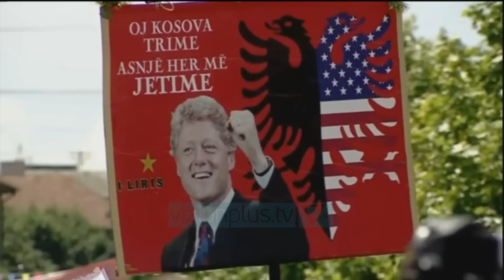Clinton-Albright: Ne fituam luftën, ju paqen! - News, Lajme - Vizion Plus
Zoti i bekoftë qytetarët e Kosovës, kështu uroi nga prishtina  ish-presidenti amerikan Bill Clinton në 20 vjetorin e çlirimit të Kosovës.BILL CLINTONISH-PRESIDENT I SHBANATO e fitoi luftën, ju paqen.Sot jeni të lumtur. Lus Zotin që tju inspirojë që të mendoni të jetoni rreth asaj që mund të arrini së bashku. Zoti ju bekoftë! Çdo herë ka qenë dhe do të jetë nderi më i madh në jetën time, që kam qëndruar me juve kundër spastrimit etnik dhe ju jam shumë mirënjohës që jam sërish këtu me ju. Para se të mendoni për të gjitha gjërat që duhet t'i bëni, jeni mirënjohës që në udhëtimin tuaj të vështirë dhe të gjatë nuk ka pasur kthim të dhunës sistematike, shkatërrimit. Merita për këtë i shkon qytetarëve të Kosovës të të gjitha etnive, të cilët kanë vendosur të jetojnë me shpresën e të ardhmes së duhur.Ndërsa Ish-sekretarja amerikane e Shtetit, Madeleine Albright, gjatë ceremonisë, tha se vendimi për të ndërhyrë në Kosovë, “ishte i drejtë”.MADELEINE ALBRIGHTISH-SEKRETARE AMERIKANE E SHTETITLufta në Kosovë ka qenë një përballje mes vrasjeve barbare dhe forcave, ne diskutuam se si aleanca jonë ishte bashkuar dhe më e rëndësishmja ishte se ia dolëm. Fushata jonë vendosej dhe themelohej ne forcat e drejtësisë dhe aleanca e bashkuar ulej e shikonte si abuzohej, dëboheshin.  E përgjigja ishte jo, nuk do të ndodh një gjë e tillë. Për më shumë se 11 javë aleanca jonë dhe qytetarët u mbajtën të fortë pavarësisht problemeve, kritikave, ne i treguam botës se çka është e mundshme kur diplomacia dhe forca bëhen bashkë me njëra-tjetrën. Ne ia dolëm sepse kauza jonë ishte e drejtë.Albright  zbuloi  bisedën që kishte bërë atë kohë me presidentin e 42-të të SHBA-se, Bill Clinton.MADELEINE ALBRIGHTISH-SEKRETARJA AMERIKANE E SHTETIT“Nuk ishte vendim i lehtë, dhe kemi pasur shumë diskutime, dhe presidenti Clinton më telefonoi në mbrëmje dhe më tha planet tona janë nisur dhe ne po e bëjmë gjënë e duhur, i thash po z. President po e bëjmë gjënë e duhur…”,Fjalimet e Klinton dhe Albright u mbajtën në zemër të Prishtinës, në një shesh të hapur ku morën pjesë mijëra qytetarë. Në sheshin skënderbej ishin edhe presidenti Meta dhe kryeministri Rama, të cilët lanë pas tensionet politike të tiranës e u ulën të ndarë vetëm nga kreu i kuvendit të Kosovës Kadri Veseli.Rama e Meta shtrënguan duart e më pas edhe diskutuan për pak caste me Mathju Palmer.